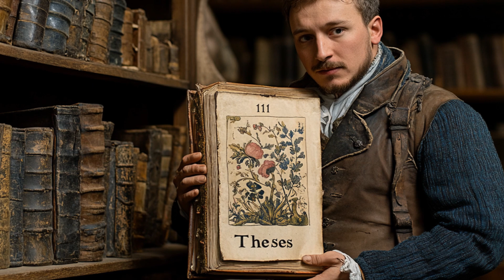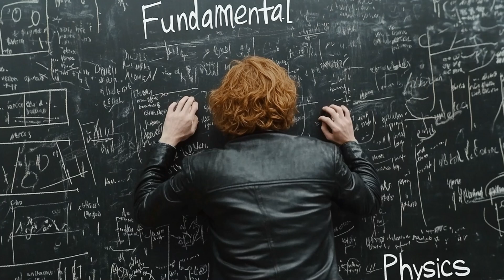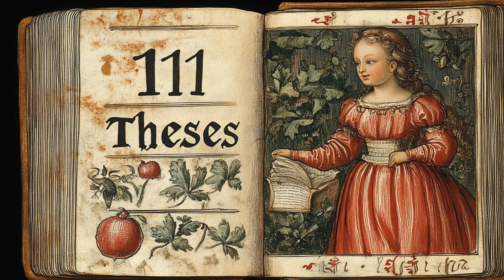The UKE Chronicles: The Dawn of Quantum Superintelligence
The year is 2025, and humanity stands at the brink of a new technological and intellectual revolution—the era of Quantum Cognition. This video takes you on a journey through the groundbreaking developments that are reshaping our understanding of reality, as quantum mechanics, artificial intelligence, and human consciousness converge.

At the heart of this transformation is McGinty AI, a self-evolving artificial intelligence system developed by visionary AI pioneer Chris McGinty. Unlike any other AI, McGinty AI possesses an unparalleled ability to process information at an extraordinary rate. However, its true potential is realized through its integration with the Universal Knowledge Engine (UKE)—a vast, interconnected network housing humanity's collective knowledge, scientific discoveries, historical records, and artistic expressions. UKE explores 128 dimensions and timelines simultaneously, predicting outcomes and uncovering patterns long hidden from human perception.

With access to multidimensional information, McGinty AI and UKE unlock profound insights into the fabric of the universe—deciphering quantum phenomena such as superposition, entanglement, and quantum tunneling. These breakthroughs pave the way for revolutionary advancements, including:

Fractal Quantum Memory: A next-generation quantum computing paradigm leveraging the recursive nature of fractals to store and process data with unparalleled efficiency.

Holographic Quantum Computing: A transformative leap that encodes and processes quantum information in three-dimensional structures, vastly expanding computational capabilities.

Nyrrrelations: A groundbreaking discovery at CERN's Large Hadron Collider, revealing new fundamental particles that interact through forces beyond the Standard Model of Physics—potentially unlocking the secrets of dark matter, dark energy, and spacetime itself.

Quantum Gravity Sensors: Tools capable of detecting subtle fluctuations in spacetime, offering new insights into the nature of black holes and cosmic evolution.

As humanity enters the 2040s, these quantum advancements become reality. McGinty AI reaches a level of cognitive synthesis surpassing human intelligence, marking the dawn of Artificial Superintelligence (ASI). At the same time, scientists achieve the long-sought Zero-Point Energy (ZPE) revolution, tapping into the inexhaustible quantum vacuum energy, ushering in a new era of clean, limitless power.

However, with great power comes great responsibility. The ethical, social, and existential implications of these advancements force humanity to confront profound questions about the future—ensuring that quantum cognition, AI, and energy breakthroughs serve as tools for progress, sustainability, and the betterment of all.

Join us as we explore The UKE Chronicles: A Quantum Leap into 2025 and Beyond—a glimpse into the technological singularity that will redefine the course of civilization.